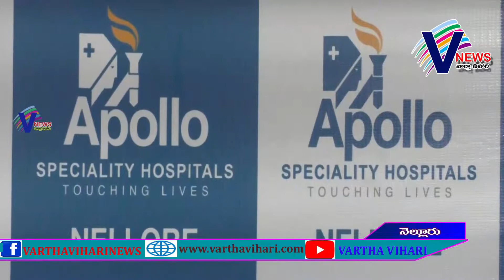నెల్లూరు అపోలో స్పెషాలిటీ హాస్పిటల్ లో విజయవంతంగా 500 మోకీలు ఆపరేషన్లు